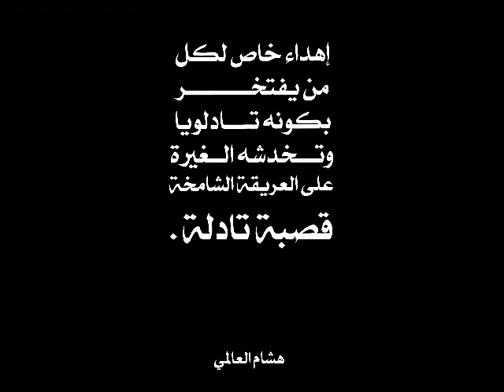Ya Bladi By Hicham Elalami_Kasba Tadla_Maroc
Écrite composer et chanter par Hicham Elalami
Tous les droits réservé à l auteur de la chanson